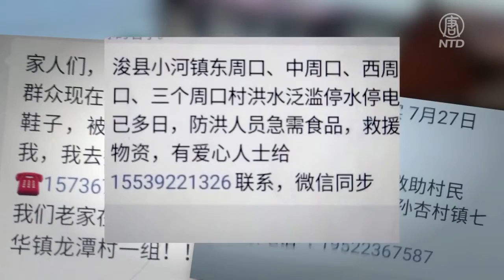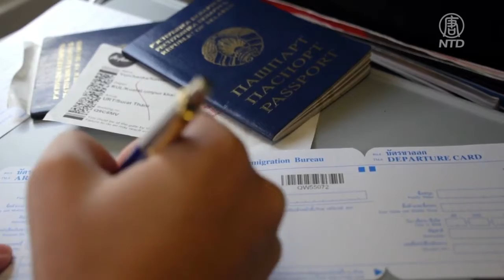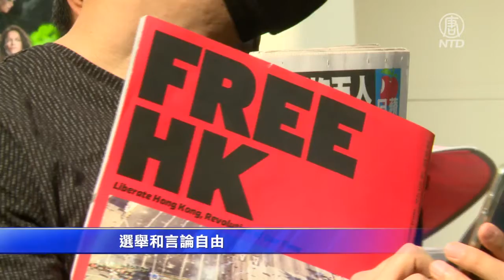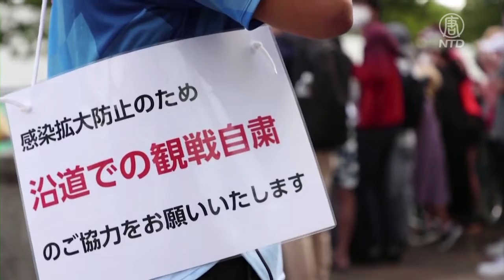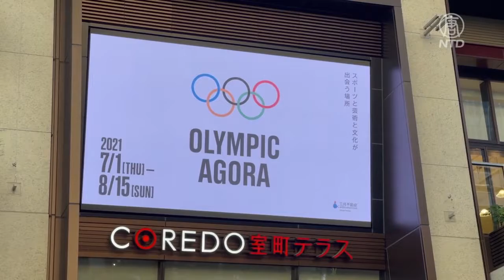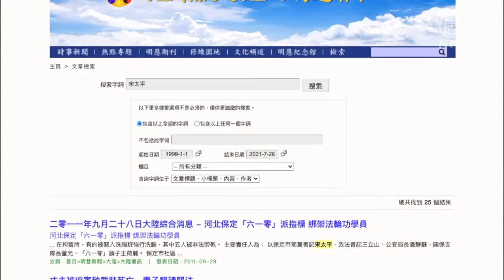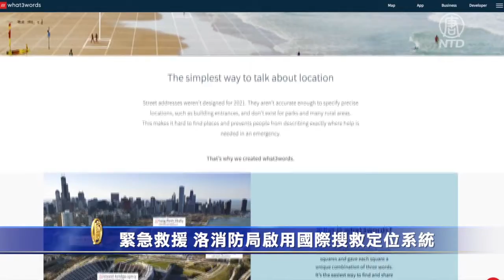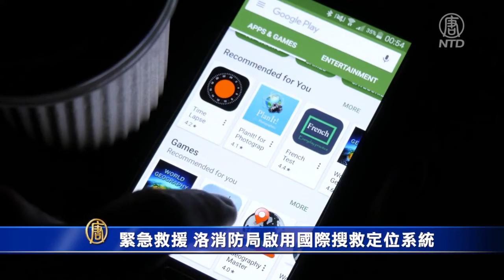【環球直擊】7月27日完整版（1）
河南衛輝和浚縣告急 村民硬守家園；廣西江山鎮爆發血腥強拆事件；營救香港勇武派 新黃雀行動參與者甘苦談；美國首筆兒童稅收抵免金到帳 家長驚喜。